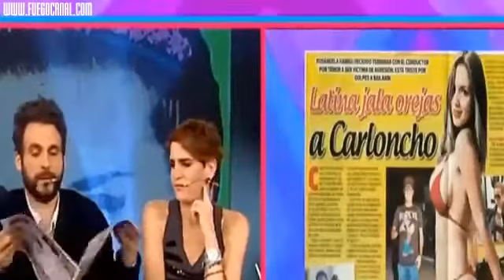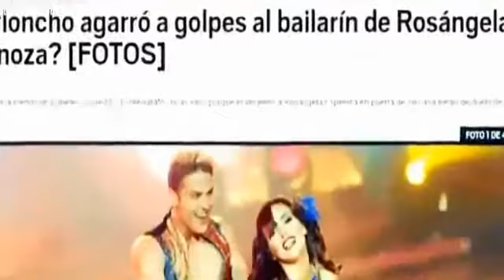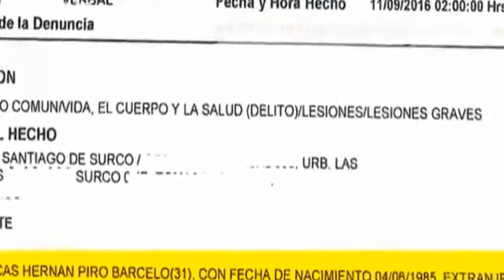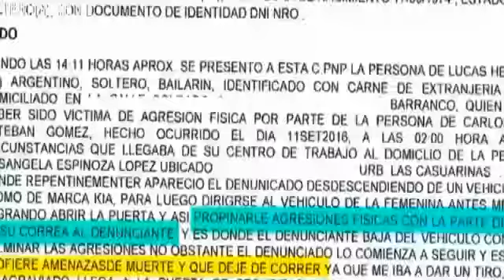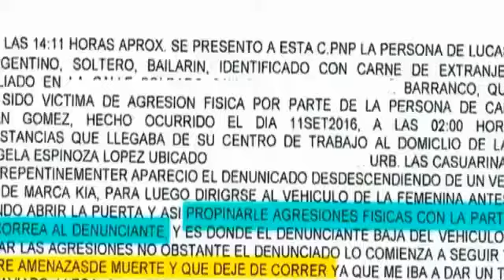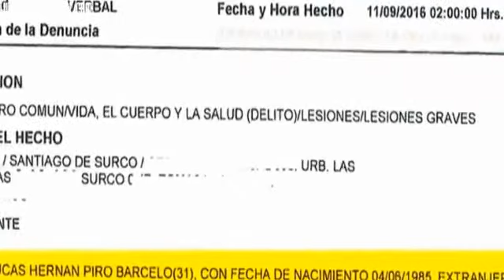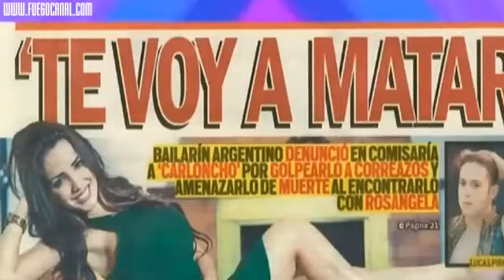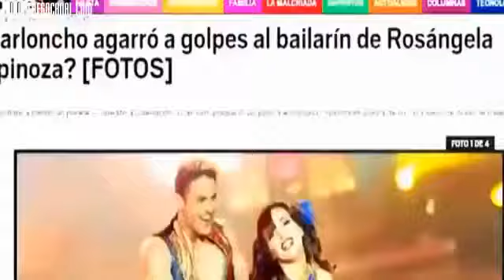CARLONCHO SE LOQUEO AGREDIO CON UNA CORREA A BAILARIN DE ROSANGELA ESPINOZA DE EL GRAN SHO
'Carloncho' habría amenazado a bailarín, según esta denuncia En su manifestación en comisaría de Surco, compañero de Rosángela en El gran show dijo .